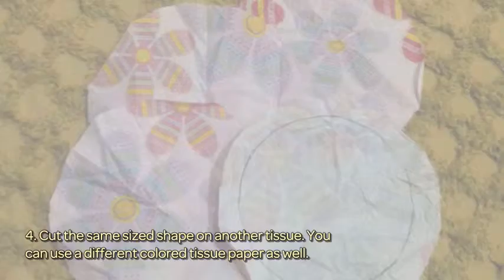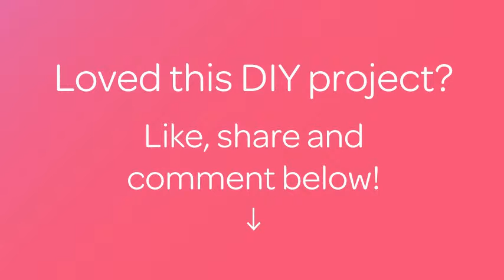Make Beautiful Seed Bags - DIY Home - Guidecentral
About this DIY project:
- Title: Make Beautiful Seed Bags

Supplies:
- Tissue paper
- Plant seeds
- Thread and needle
- Scissors
- Pencil